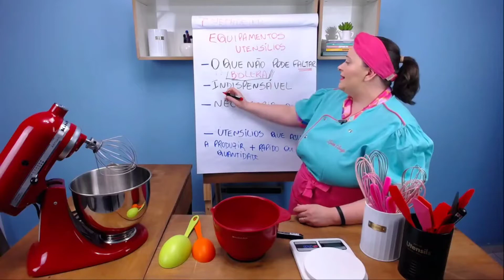O ÚNICO EQUIPAMENTO QUE NÃO PODE DE FALTAR PRA VOCÊ COMEÇAR A GANHAR 5K COM BOLOS CASEIRINHO 🟢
Veja neste vídeo o único equipamento que é indispensável para você começar com a venda de Bolos Caseirinhos.
Você sabe qual é ?

Diga aqui nos comentários se você lembra de mais algum..

rendaextra, negócios, lucro, faturar, renda extra, completo, bolos, bolocaseiro, bolo caseiro, bolo de churros, bolo de fuba